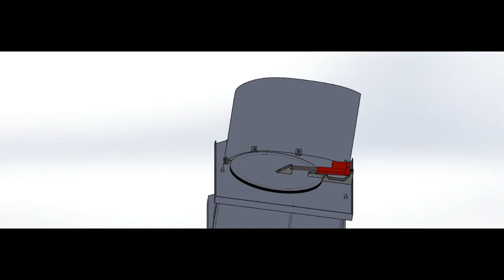Silo Fan Working Solidworks Model